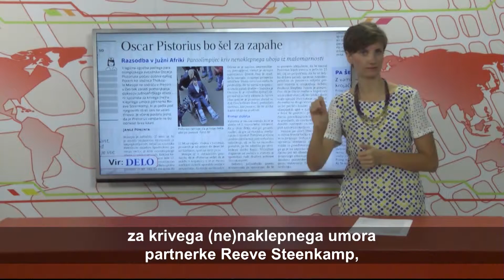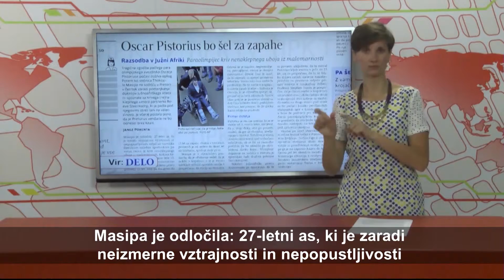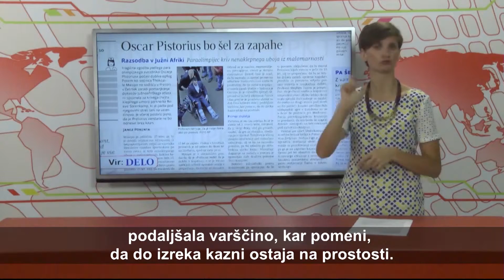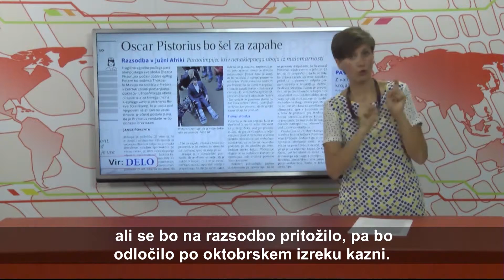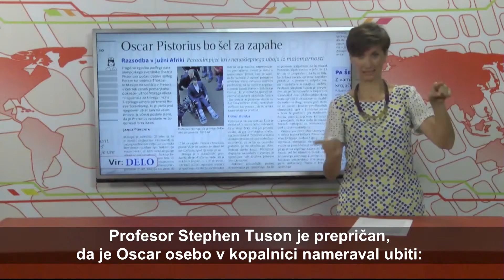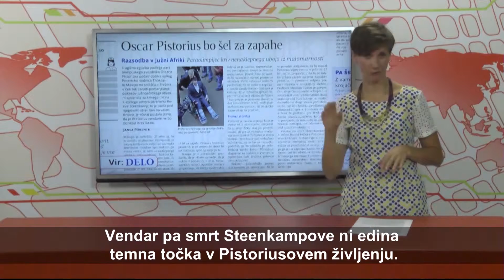SVET - VID - 163. oddaja